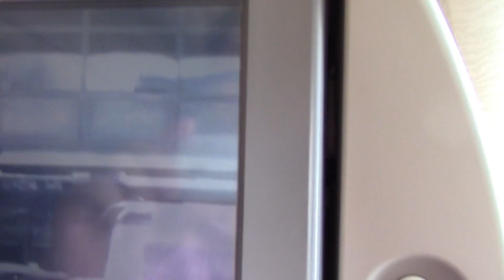Emirates 777-300ER Eco Class Cabin ( FRA-DXB )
agahugahay